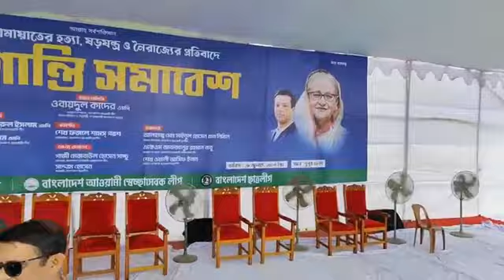শান্তি সমাবেশে কর্মীশূন্য: বায়তুল মোকাররম দক্ষিণ গেট ফাঁকা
আর মাত্র কয়েক ঘণ্টা পর শান্তি সমাবেশ করতে যাচ্ছে ক্ষমতাসীন দল আওয়ামী লীগের সহযোগী ও ভ্রাতৃপ্রতিম তিন সংগঠন ছাত্রলীগ, যুবলীগ ও স্বেচ্ছাসেবক লীগ। এরই মধ্যে সমাবেশ মঞ্চ প্রস্তুত করা হয়েছে। তবে এখনো নেতাকর্মীরা সমাবেশস্থলে আসেননি।

শুক্রবার দুপুর ৩টায় রাজধানীর বায়তুল মোকাররম জামে মসজিদের দক্ষিণ গেটে এই সমাবেশ অনুষ্ঠিত হবে। তিন সহযোগী সংগঠনের পক্ষ থেকে কয়েক লাখ লোকের সমাগম করার প্রস্তুতি নেওয়া হয়েছে। এরই মধ্যে ঢাকা ও ঢাকার আশপাশের জেলা থেকে নেতাকর্মীরা যাত্রার প্রস্তুতি নিয়েছে।